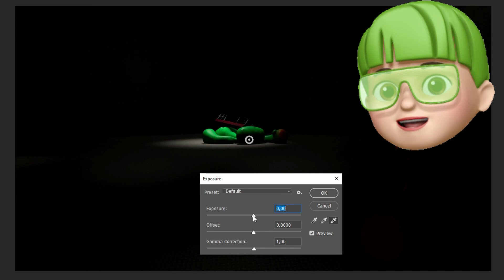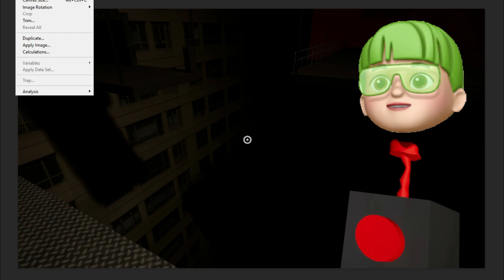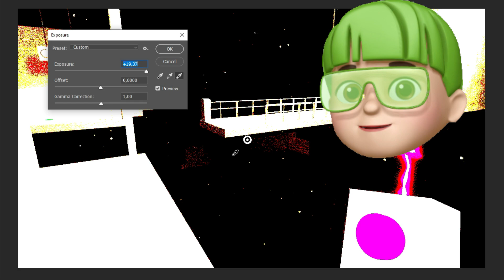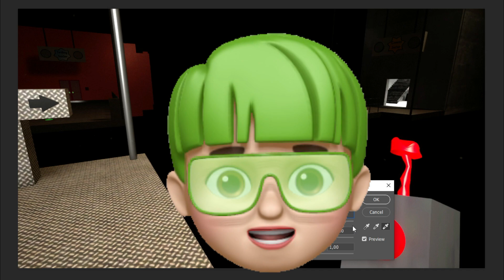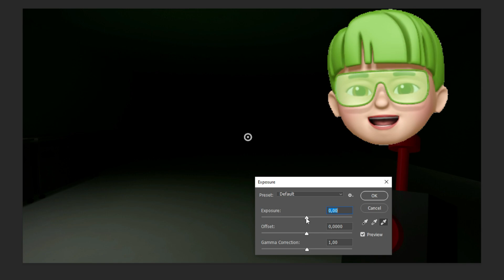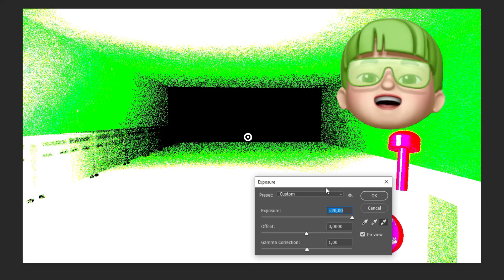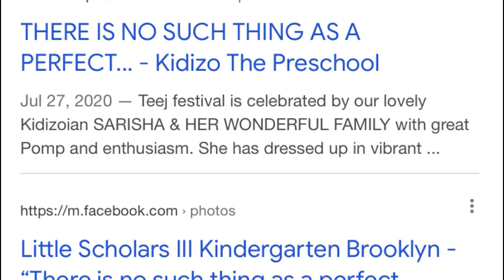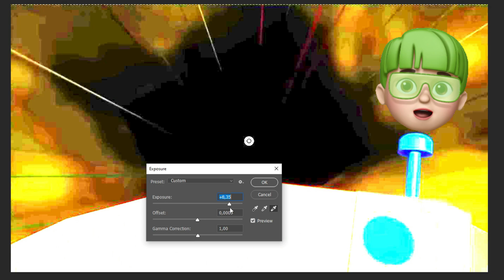16 MITOS DI GARTEN OF BANBAN CHAPTER 2 ! KIRA KIRA BENERAN GAK YA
Guys... hari ini HULIK bakalan mencoba GARTEN OF BANBAN CHAPTER 2 punya MITOS guys.. mari kita buktikan ya.. kira kira itu beneran atau HOAX ya.. tapi sebelum itu jangan lupa di LIKE COMMENT dan SUBSCRIBE dulu ya .. TERIMAKASIH !!!